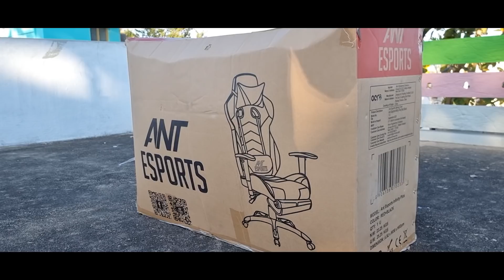🤩🤩🤩 Mana Kotha Chair Vachesindhi Roi 🤩🤩🤩 - New Gaming Chair Unboxing - Telugu Gaming Zone